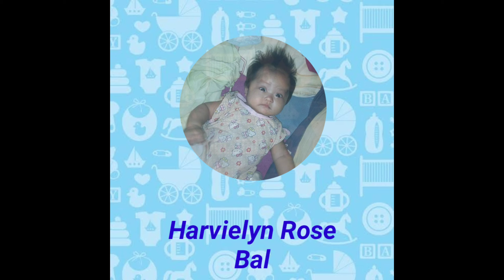Most Amazing Kid Philippines 2020 Entry #55 Asia Adriana Ybarra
Kids from Philippines & Filipino Community Abroad with Amazing Personalities